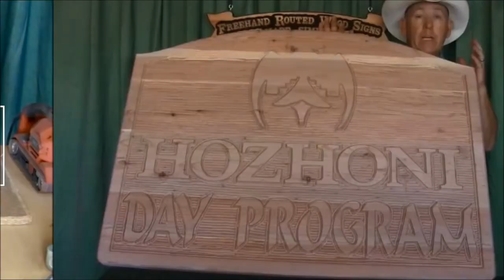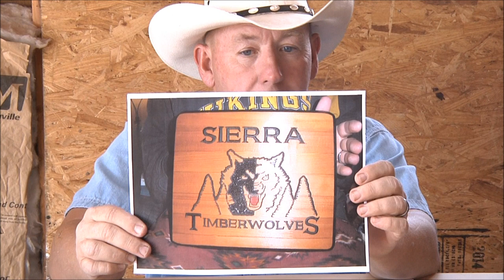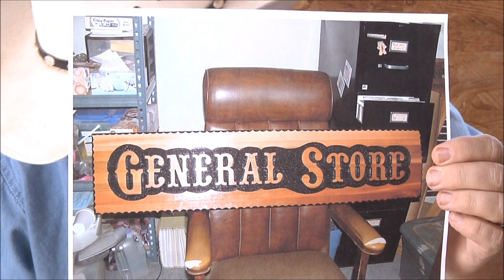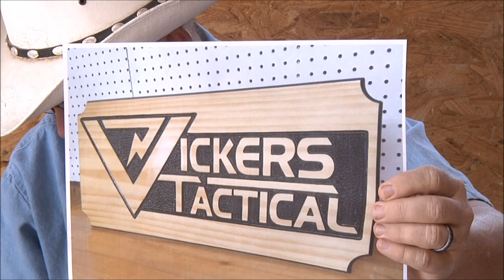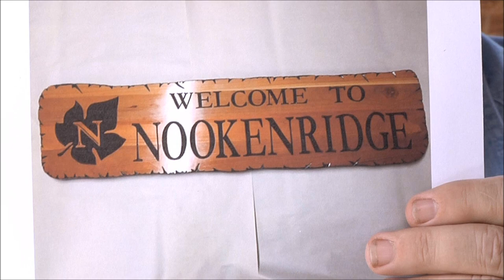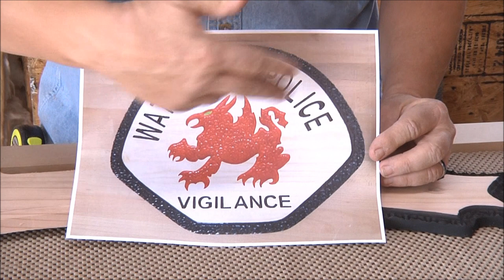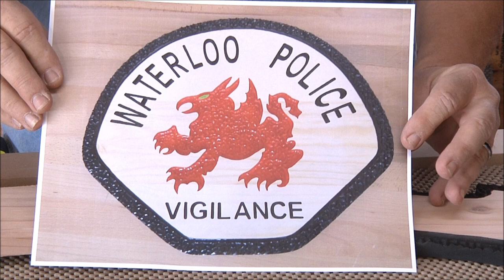Newsletter #189 New Border Plus a Clip from The Seminar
Send me (Eric Rhoten) a Facebook Friend Request so you'll get notified when we broadcast live on Facebook.